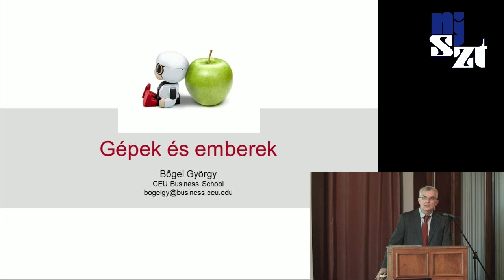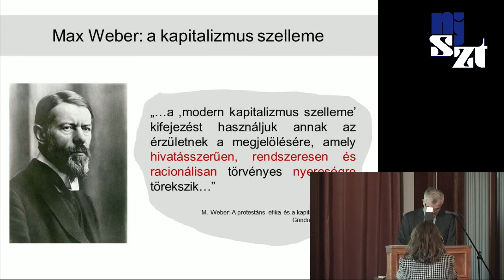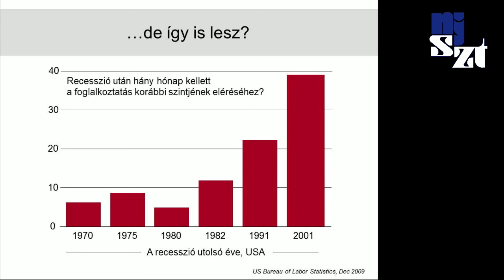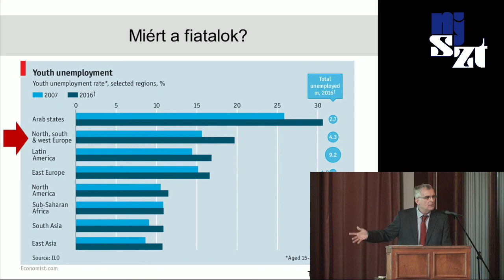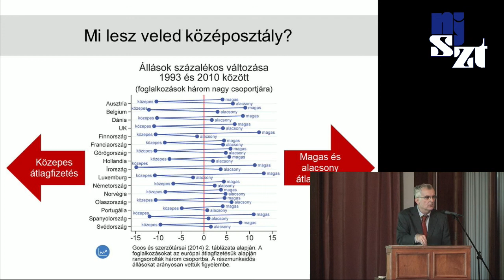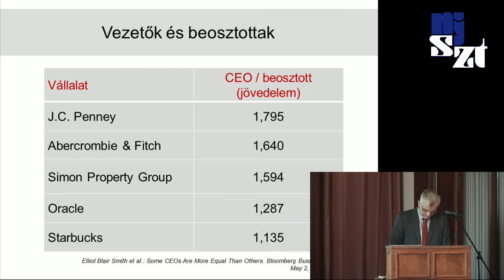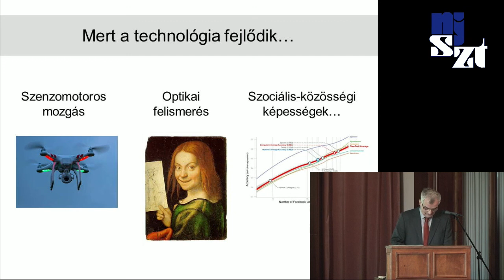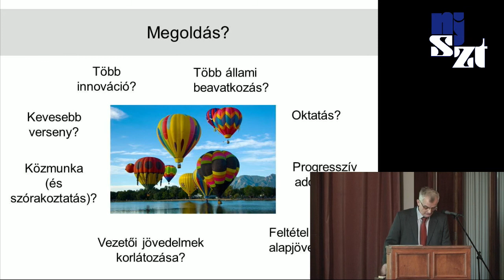10. Digitális Esélyegyenlőség konferencia: Gépek és emberek – Bőgel György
Gépek és emberek
Előadó: Bőgel György, a CEU Business School oktatója, NJSZT alelnök

10. Digitális Esélyegyenlőség Konferencia - Gondolkodom, tehát…?
Az esemény időpontja: 2016. nov. 29.
Helyszín: Danubius Hotel Gellért – 1111 Budapest, Gellért tér 1.
A konferenciát levezeti: Dr. Friedler Ferenc, az NJSZT elnöke.